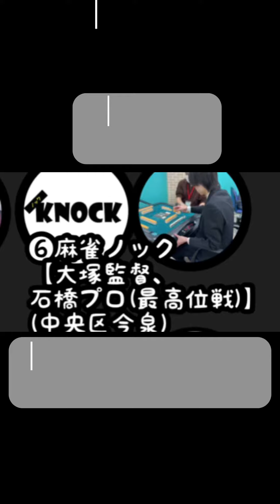【店舗紹介動画】❻麻雀ノック(中央区今泉)福岡麻雀サークルぽこの会【福岡FPチーム戦】